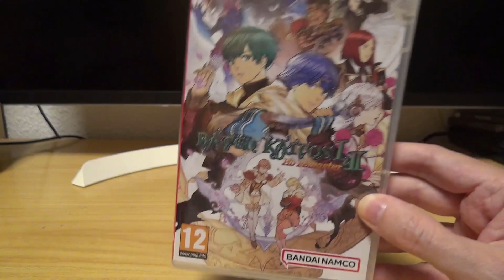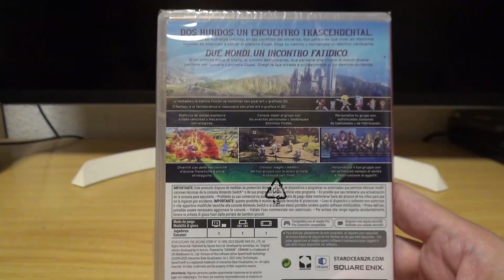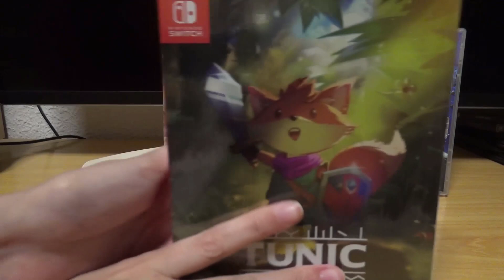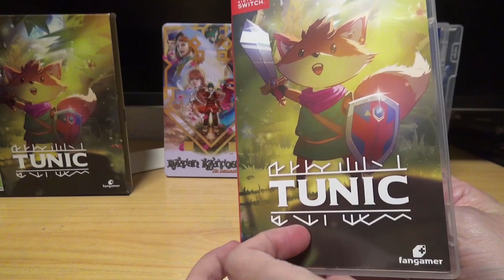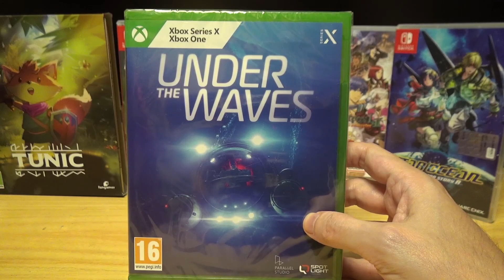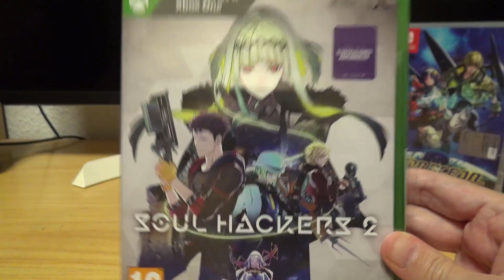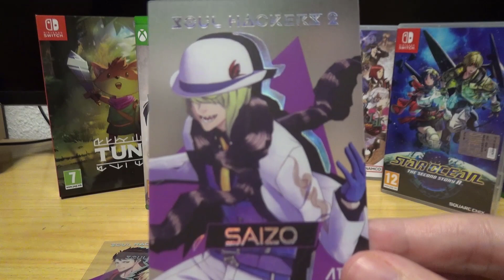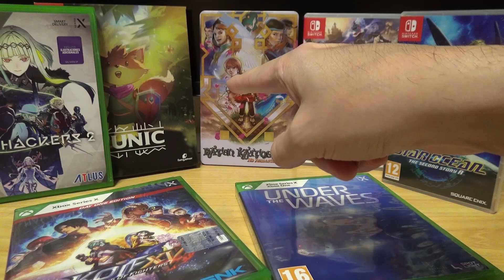Abrimos nuestras últimas compras de videojuegos para nuestra colección Nintendo Switch Xbox Series X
Buenas a todos:
Hoy abrimos un popurrí de las últimas compras de videojuegos que hemos adquirido para nuestra colección, ya hemos probado todos y son realmente una pasada nos han maravillado, variedad y todos menos uno en español, vamos a ver qué compras hemos hecho. Un saludo a todos.